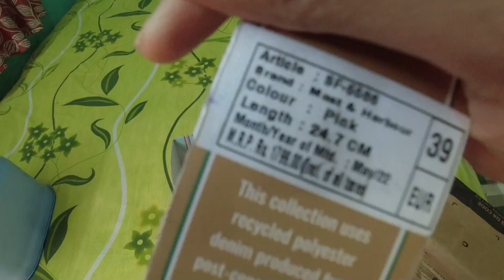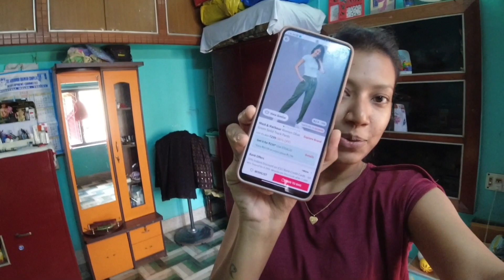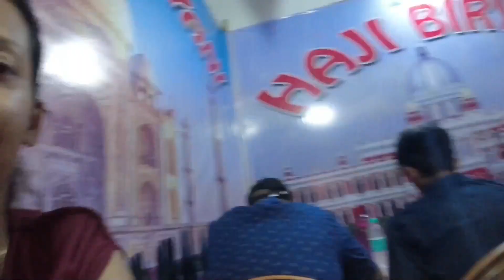সবাই মিলে সুন্দর একটা Sunset দেখলাম🌅ভাটরা বিলের এখনকার অবস্থা🌱New Hotel Papilio-র Grand Opening হলো😍